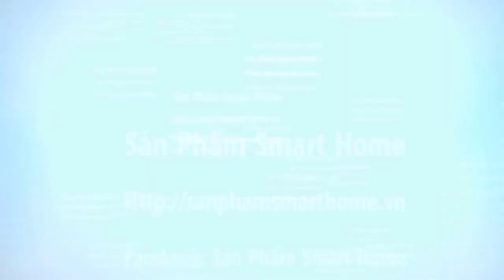LED NHÁY THEO NHẠC FULL 1903 ||Sản Phẩm Smart Home . vn